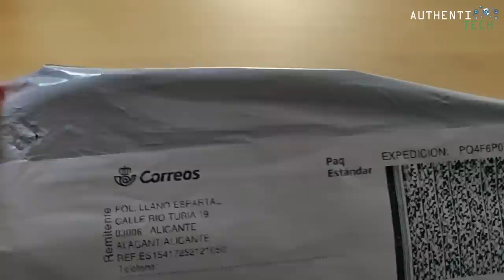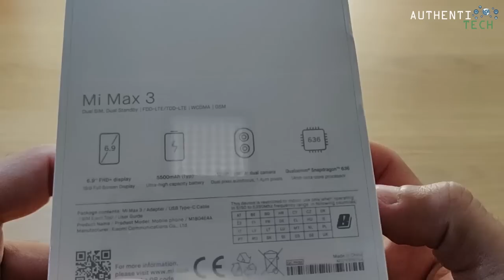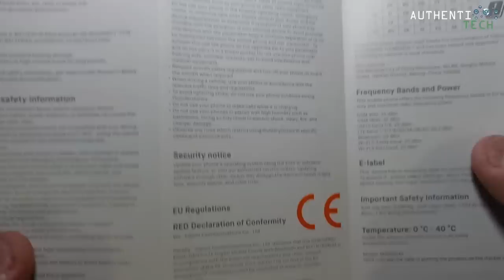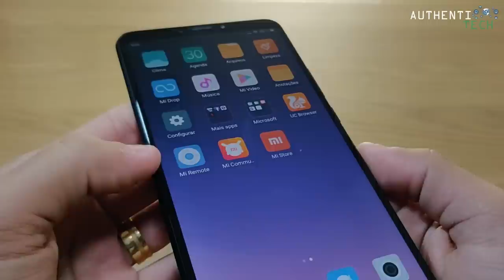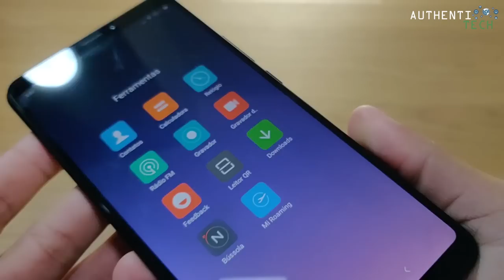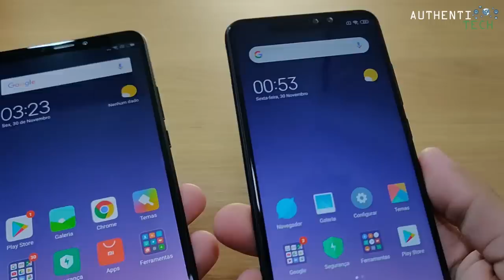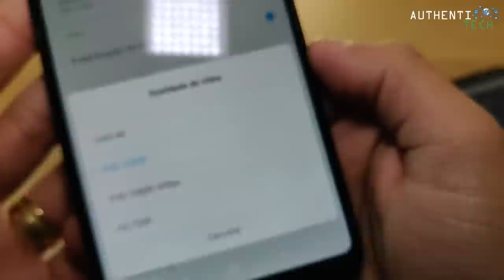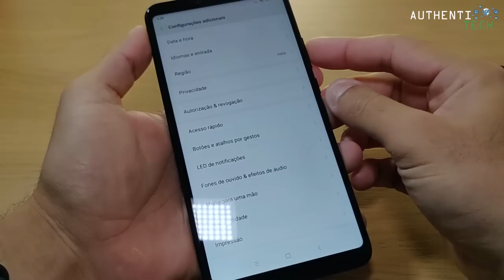★ Unboxing Xiaomi Mi Max 3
▓▓▓▓▓▓▓▒▒▒▒ALGUMAS PROMOÇÕES:▒▒▒▓▓▓▓▓▓▓▓▓

🔥Xiaomi Mi8 Mi 8 Global Version 6.21 inch 6GB RAM 64GB ROM Snapdragon 845 Octa core 4G Smartphone Sale
🏷 Cupom: 12M8G64

🔥OnePlus 6T 4G Phablet 6.41 inch International Version 8gb 128gb

🔥OnePlus 6 6.28 Inch 19:9 AMOLED Android 8.1 6GB RAM 64G ROM Snapdragon 845 Octa Core 4G Smartphone - Black
🏷 Cupom: 12bgop1

🔥Xiaomi Mi MIX 3 6,39 polegadas 6GB RAM 128GB ROM Snapdragon 845 Octa core Smartphone
🏷 Cupom: 11bgmix3

🔥Xiaomi Mi MIX 3 6,39 polegadas 8GB RAM 128GB ROM Snapdragon 845 Octa core Smartphone
🏷 Cupom: 11bgmix38

🔥Xiaomi Mi MIX 3 6,39 polegadas 8GB RAM 256GB ROM Snapdragon 845 Octa core Smartphone
🏷 Cupom: 11bgm3256

🔥Huawei Honor Watch Magic Smart Watch 1.2' AMOLED GPS Multi-sport Long Battery Life Smart Watch
🏷 Cupom: 49honor

🔥Original Xiaomi Mi band 3 Smart Wristband OLED Display 50M Waterproof Heart Rate Monitor Bracelet
🏷 Cupom: QUEROMIB3

🔥Xiaomi Mi A2 Global Version 5.99 inch 4GB RAM 64GB ROM Snapdragon 660 Octa core 4G Smartphone Sale
🏷 Cupom: 12BGA21